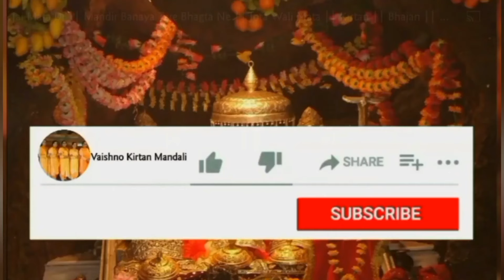bhajan जरा बंसी बजा मोहना हम रास रचांएगे ।। kirtan 🙏🏻